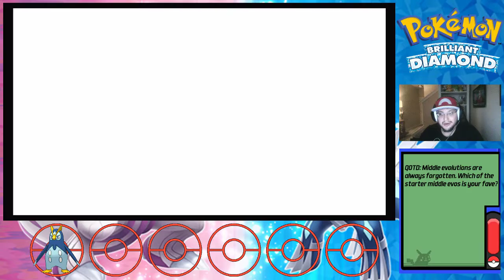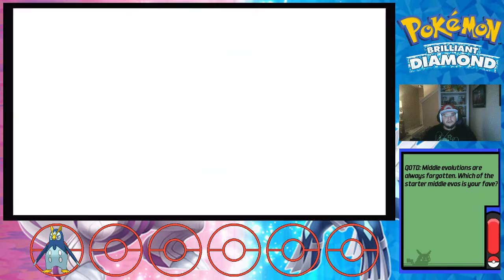Pokemon Brilliant Diamond Playthrough Ep. 5 "Valley Windworks"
What's goin on Thumbthumbs! Thumbbrother 2 here! Thank you so much for checking out the video!

Also, make sure that you have a Thumbs up day!
-TB2